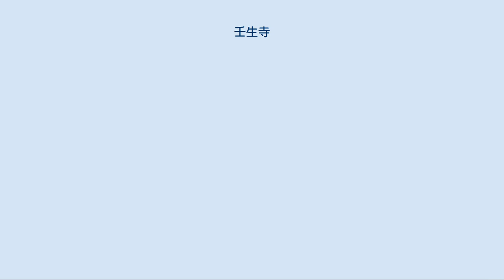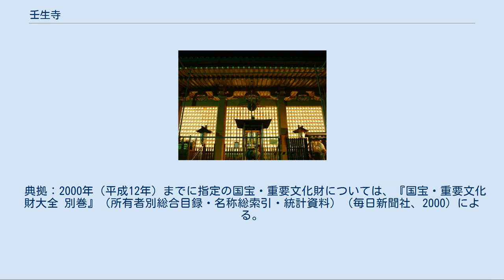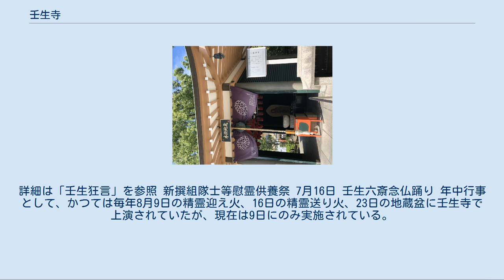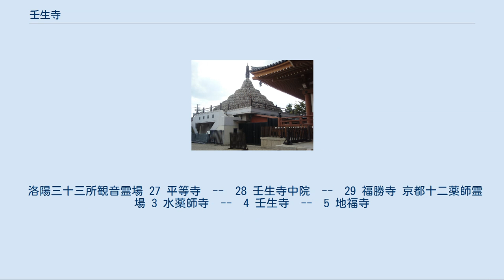壬生寺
壬生塚 盂蘭盆の万灯会 千体仏塔 壬生狂言 近藤勇像 壬生寺（みぶでら）は、京都市中京区壬生にある律宗大本山の寺院。
本尊は地蔵菩薩、開基は園城寺（三井寺）の僧快賢。
中世に寺を再興した融通念仏の円覚上人が創始したとされる「大念仏狂言」を伝える寺として、また新選組ゆかりの寺としても知られる。
古くは地蔵院、宝幢三昧寺、心浄光院と号した。
京都では珍しい律宗（総本山は奈良・唐招提寺）寺院である。
 園城寺（三井寺）の僧快賢が、正暦2年（991年）に自身の母のために定朝作の地蔵菩薩像を本尊として五条坊門壬生（現・壬生寺の東方）の地に寺院を建立した。
寛弘2年（1005年）には堂供養が行われ、この時小三井寺と名付けられたという。
承暦年間（1077年～1080年）に白河天皇の行幸があり、この際に地蔵院の寺号を賜ったといわれる。
 建暦3年（1213年）、当寺の信者であった平宗平によって現在地に移される。
しかし、正嘉元年（1257年）2月に火災によってすべての伽藍を焼失した。
正元元年（1259年）、平宗平の子である平政平と律宗の僧で融通念仏も行っていた円覚上人によって復興され、寺名を宝幢三昧寺とし、以来当寺は律宗の寺院となった。
また、次第に寺名は地名から壬生寺とも呼ばれるようになっていく。
 大念仏会の際に上演される重要無形民俗文化財の「壬生大念仏狂言」（壬生狂言）は正安2年（1300年）に円覚上人が始めたものと伝えられる。
 大永8年（1528年）2月、本堂と南門以外が壊れてしまったが間もなく復興された。
 江戸時代に入っても庶民からの信仰は厚く、塔頭も地蔵院（現・本坊）、中之坊（現・中院）、南之坊、竹之坊、西之坊、梅之坊、東之坊、安養院、寂静庵、西岸庵、宝蔵坊、福乗坊があった。
 天明8年（1788年）1月、天明の大火によって全山焼失してしまう。
翌寛政元年（1789年）、新たに大念仏堂が建立されるとこれまで本堂で行われていた壬生大念仏狂言は以降は大念仏堂で行われるようになった。
文化8年（1811年）、これまで南向きであった本堂が東向きとなって再建され、他の堂舎も次第に復興していった。
 江戸時代後期の幕末には京都の治安維持を目的に活動した新選組（当初は壬生浪士組といった）の本拠地である屯所が壬生村の八木邸（当寺の北側）に置かれた。
屯所が西本願寺に移転してからも当寺境内は引き続いて新選組の兵法調練場に使われ、武芸などの訓練が行われた。
その縁で境内には局長近藤勇の銅像や、新選組隊士の墓である壬生塚がある（近藤勇の墓とされるものは、当寺以外にも会津若松市、三鷹市などに存在する）。
 明治に入ると廃仏毀釈などの影響で塔頭は衰微し、中之坊（現・中院）しか残らなかった。
 当寺旧本尊の地蔵菩薩半跏像（鎌倉時代後期の作）は、「壬生地蔵」、「延命地蔵」と呼ばれ信仰を集めていたが、1962年（昭和37年）7月25日、放火により本堂、四天王像、金鼓とともに焼失した。
現在の本尊・地蔵菩薩立像は、火災後に本山の唐招提寺から移されたものであり、1967年（昭和42年）に本堂も復興した。
 典拠：2000年（平成12年）までに指定の国宝・重要文化財については、『国宝・重要文化財大全 別巻』（所有者別総合目録・名称総索引・統計資料）（毎日新聞社、2000）による。
 以上3件は1962年（昭和37年）の火災で焼失した。
 節分会 2月2日〜4日 壬生狂言 毎年節分と春秋に演じられる無言劇。
大念仏狂言（だいねんぶつきょうげん）とも呼ばれる。
重要無形民俗文化財に指定されている。
公開は2月の節分の当日と前日、4月29日から5月5日まで、及び10月の体育の日を含む3日間（年間12日間）。
詳細は「壬生狂言」を参照 新撰組隊士等慰霊供養祭 7月16日 壬生六斎念仏踊り 年中行事として、かつては毎年8月9日の精霊迎え火、16日の精霊送り火、23日の地蔵盆に壬生寺で上演されていたが、現在は9日にのみ実施されている。
詳細は「壬生六斎念仏踊り」を参照 地蔵盆時の出開帳 壬生寺は、地蔵菩薩を本尊とする寺として、地蔵盆の際に地蔵の石仏を貸し出す、俗称「レンタル地蔵」を行っていることでも知られる。
 京都でも新興住宅地などでは地域の地蔵がなく、地蔵盆が行えないことがある。
この場合は宗教色を薄めた...